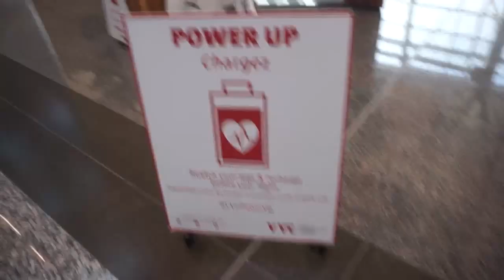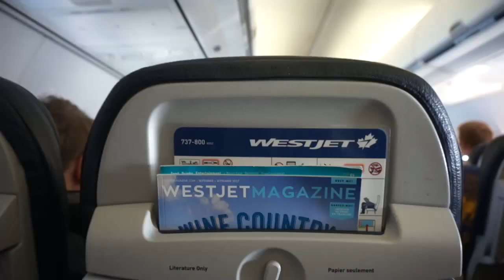FIRST WEEKEND IN NEW YORK | NYCVlogs 2017 #1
This is the first vlog to come out of my first weekend in New York. It's also my first vlog ever so quality of audio and video may not be consistent the entire time but I'm learning.

I'll try to come out with semi-weekly vlogs during my 4 months in the Big Apple.